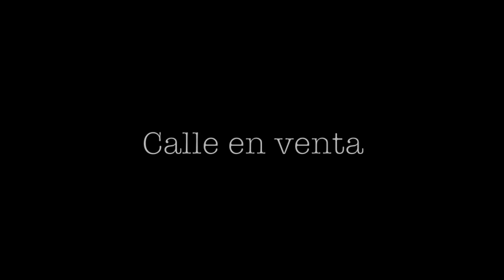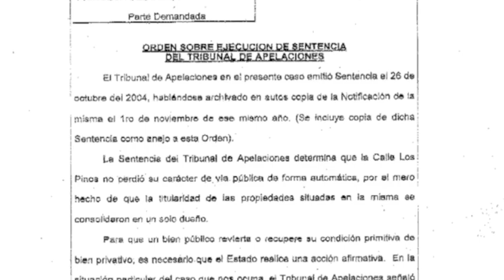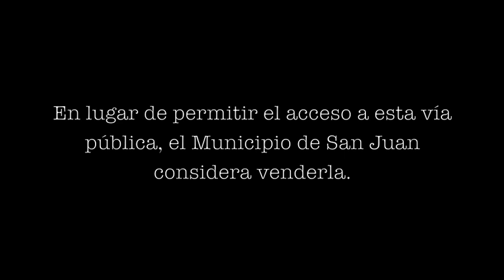Calle en venta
El Municipio de San Juan estaría dispuesto a vender una vía pública, a pesar de la oposición de los ciudadanos y de la opinión del Tribunal.